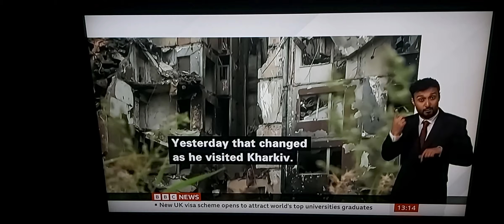Russian soldiers circles 90% around strategic Ukrainian city of Severodonesk in Donbas Region damage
BBC News at One with BSL interpreter on BBC News Channel on Monday 30th May 2022.

BBC News Correspondent Joe Inwood reports.

Volodymyr Zelensky, President of Ukraine.